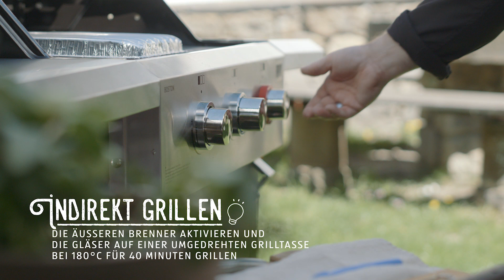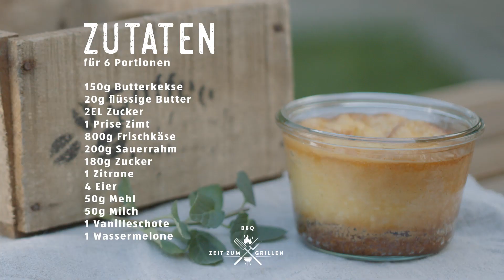Cheese Cake | Käsekuchen vom Grill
Nach dem Essen darf es ruhig auch mal etwas Süßes sein. Christoph Gollenz, der mehrfache Grill-Welt-& Europameister zaubert diese Leckereien natürlich auch gerne am Grill. Mit nur wenigen Zutaten kannst du innerhalb kürzester Zeit einen leckeren Cheese Cake mitsamt fruchtiger Beilage zaubern.

Zutaten:
150g Butterkekse
20g MILFINA flüssige Butter
2EL LE GUSTO Zimt
1 Prise Zimt
800g MILFINA Frischkäse
200g MILFINA Sauerrahm
180g Zucker
1 Zitrone
4 GOLDLAND Eier
50g HAPPY HARVEST Mehl
50g MILFINA Milch
1 Vanilleschote
1 Wassermelone

Zubereitung:
1. Die Butterkekse in einen Plastikbeutel geben und mithilfe eines Nudelholzes zerkleinern
2. Für den Kuchenboden die zerkleinerten Kekse in eine Schüssel leeren, Zimt, Zucker sowie die flüssige Butter hinzufügen und gut vermischen
3. Damit die Kuchenmasse später nicht kleben bleibt, die Gläser mit Butter einfetten
4. Die Kuchenbodenmasse in die Gläser einfüllen und gut am Boden festdrücken
5. Für die Frischkäsemasse den Frischkäse, Sauerrahm, Zucker und die Eier in einer großen Schüssel miteinander verrühren
6. Für den besonderen Geschmack den Abrieb einer Zitrone sowie das Mark einer Vanilleschote hinzufügen
7. Zum Abschluss die Milch und das Mehl hinzufügen, alles nochmals vorsichtig verrühren und die Frischkäsemasse anschließend in die Gläser füllen
8. Da die Kuchen indirekt gegrillt werden, müssen nur die beiden äußeren Brenner aktiviert werden
9. Die Gläser auf einer umgedrehten Grilltasse platzieren und bei 180 Grad für circa 30 bis 40 Minuten backen, bis die Oberfläche eine schöne helle Bräunung hat
10. Währenddessen die Melone vierteln und von diesen Vierteln Scheiben in der Dicke von einem Zentimeter abschneiden
11. Die Melonenscheiben für ungefähr fünf Minuten direkt grillen
12. Den gegrillten Kuchen mitsamt der Melone auf einem Teller anrichten, mit frischer Minze garnieren und genießen